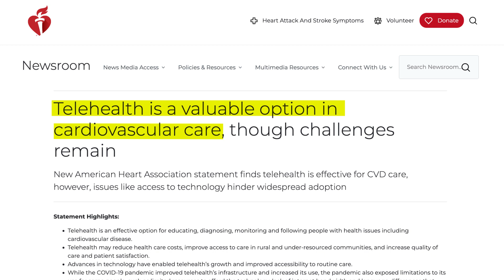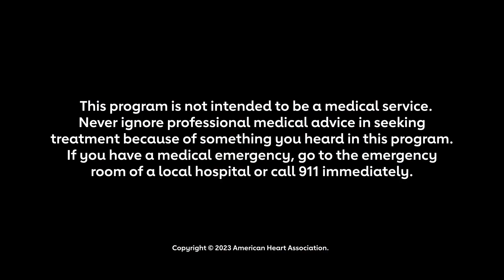The future of telehealth: A House Calls headline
Telehealth, or virtual doctor visits, became more common during the pandemic. Research shows it can be an effective way to manage health conditions, but there are still limitations to oversome. Watch and learn more about the benefits and challenges of telehealth. Learn more about recent research into telehealth

Watch House Calls: Real Docs, Real Talk for trustworthy information on managing health conditions and preventing heart disease and stroke. Hosted by Dr. Eduardo Sanchez, the chief medical officer for prevention at the American Heart Association, each episode features science-backed information and practical advice to help you live a longer, healthier life.